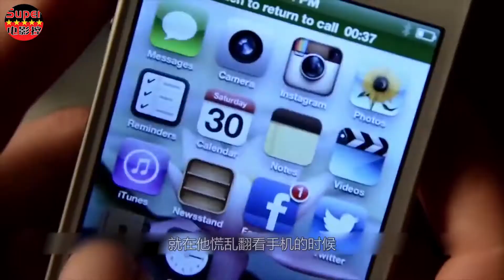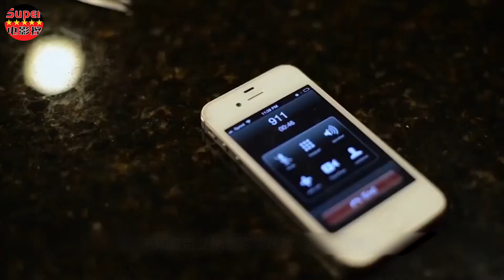万圣节的晚上，一对情侣的恶作剧害死了身边最好的朋友，可怕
万圣节的晚上，一对情侣的恶作剧却害死了身边的好朋友，他们到底做了什么